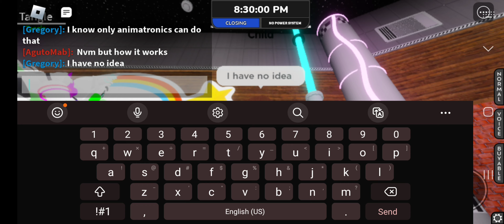Doing random things in the pizzaplex and having another dance party in the pizzaria Lol😄